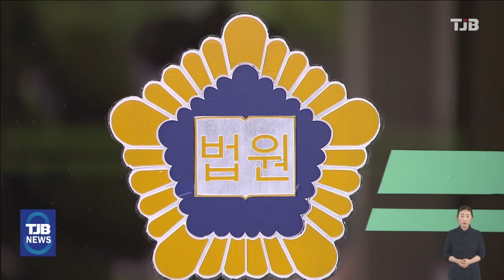'마스크 착용 요구한 버스기사 폭행' 50대, 징역 8월｜ TJB 대전·세종·충남뉴스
대전지법 형사항소3부는
버스에서 마스크를 써달라고 요구하는
시내버스기사를 폭행한 혐의로
재판에 넘겨진 53살 A씨에게
2심에서도 원심과 같은
징역 8개월에 벌금 30만 원을 선고했습니다.

A씨는 지난 6월 14일 대전 중구의
한 버스정류장에서 시내버스에 타려다가
마스크를 착용해달라는 버스기사 42살 B씨에게
욕설과 함께 위협을 벌였고,
신고를 받고 출동한 경찰을 상대로
난동을 부린 혐의를 받고 있습니다.